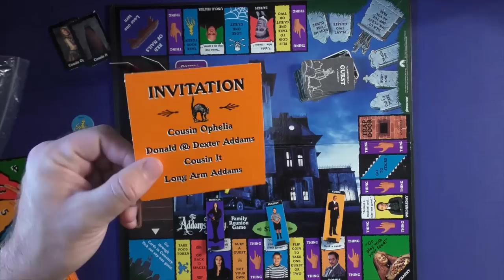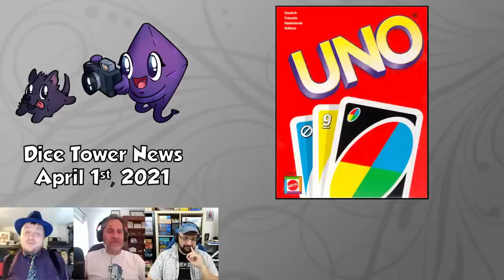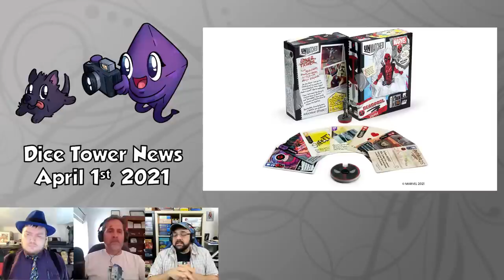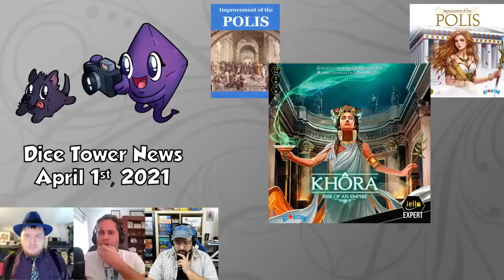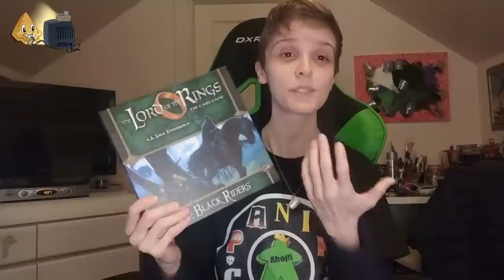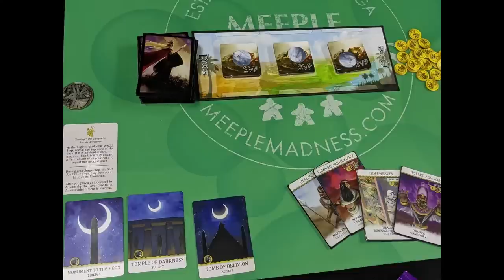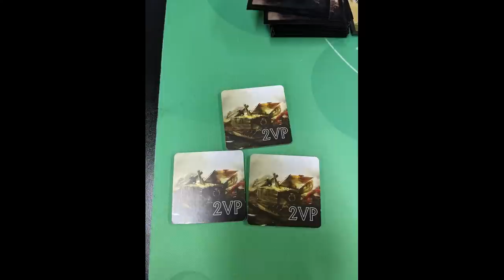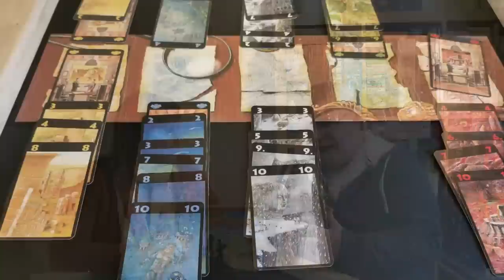Board Game Breakfast LIVE - April 1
April is here and with it comes more Breakfast goodness!

Intro: 00:00
Weeknight Gaming: 04:12
Ryan and Bethany: 06:11
Purge Reviews: 08:13
News: 10:44
Our Family Plays Games: 28:58
Smashing Buttons Slamming Cards: 30:37
Game Show: 32:34
Affordable Games: 56:55
2 Play or Not 2 Play: 59:28
Closing Ceremonies: 1:01:35